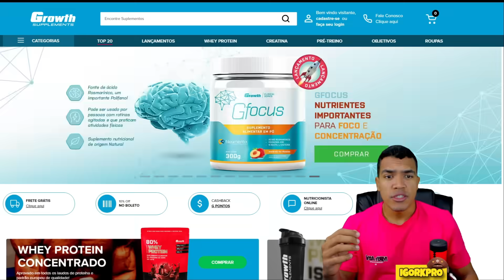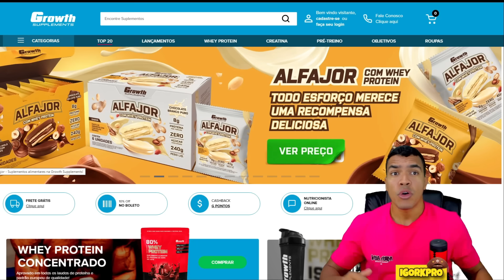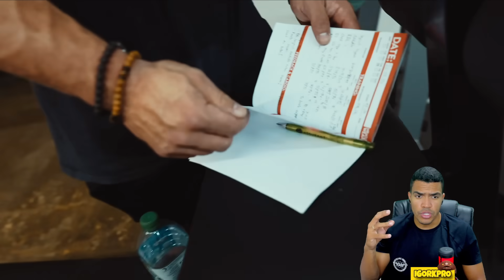URS ESTÁ CERTO QUE PODE VENCER O RAMON APOSTANDO EM OMBROS, BRAÇOS E DORSAL MAIOR E MELHOR